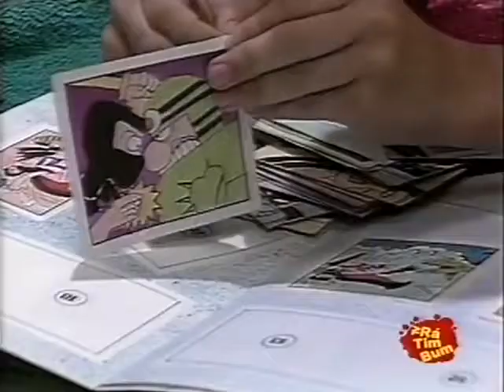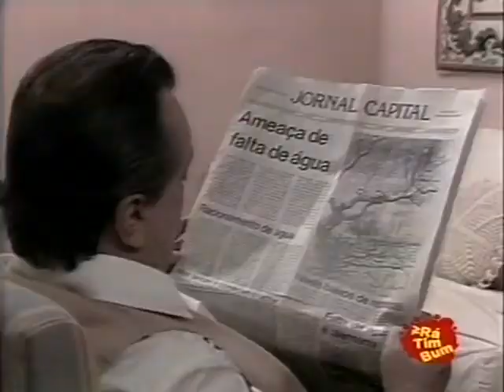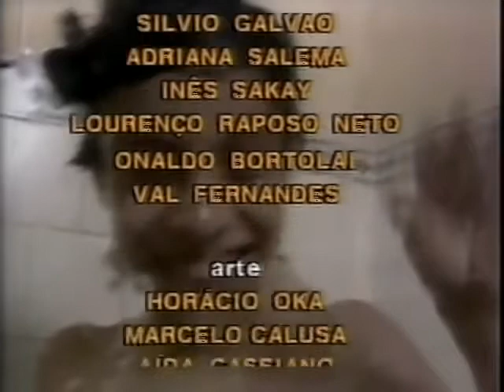Mundo da Lua - O Esquadrão do Sabonete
Acesse o novo site do canal! lá terá diversas novidades, e vídeos postados todos os dias!! Corre lá!